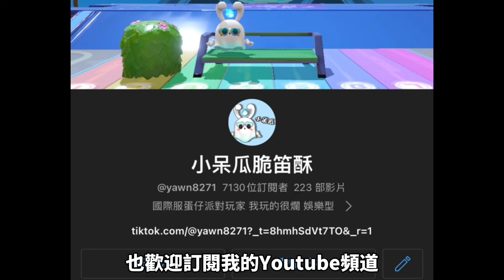官方第一次送蛋幣⁉️居然是因為BUG🔥這便宜不佔白不佔呀😍蛋仔派對